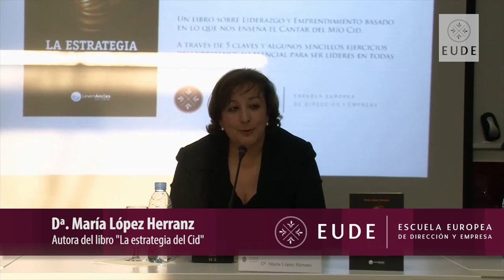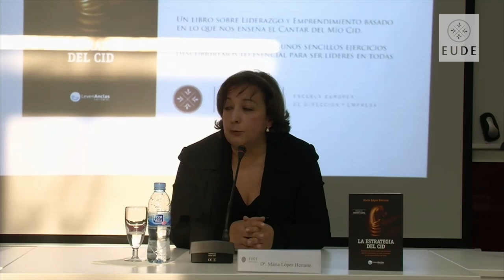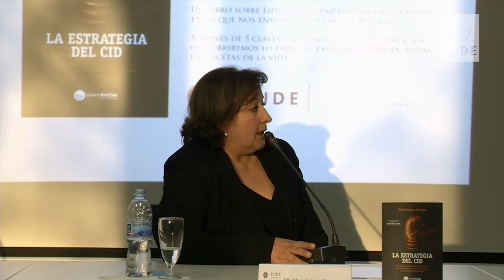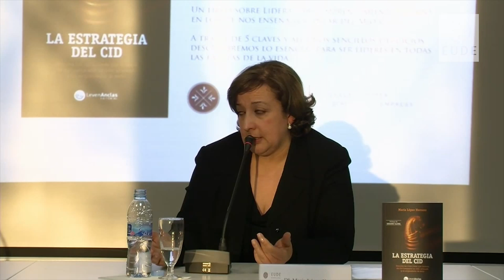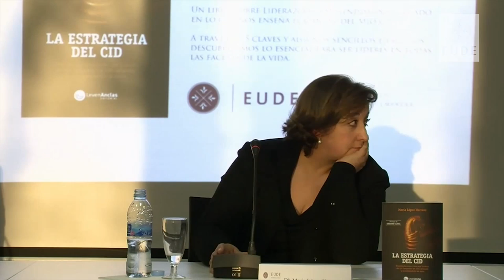Presentación del libro "La estrategia del Cid"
Dª. María López Herránz presenta el libro que detalla las Estrategias de liderazgo y emprendimiento del S. XXI tomando en cuenta la capacidad, propia estrategia y éxitos del Cid Campeador.